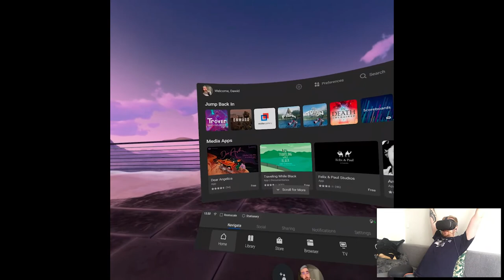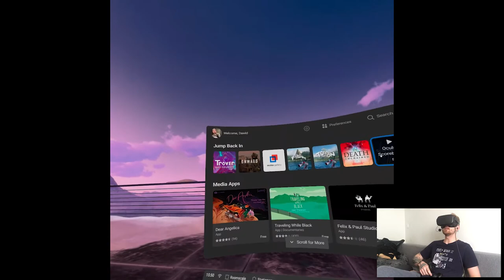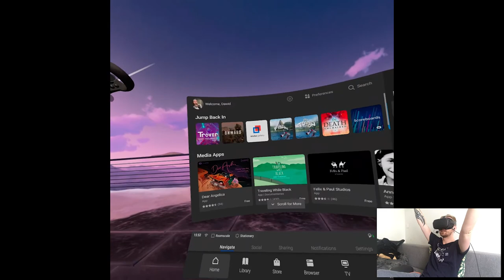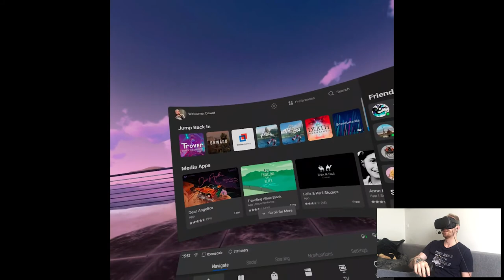GLORKON'S BASE & AFTERLIFE (End) - Trover Saves the Universe (100%) | Part 11 Pth | Oculus Quest VR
Hi

This week we'll be finishing up couple things due to another playthrough (I think) jumping on Thursday. Had lots of fun with Trover, I started this game with no knowledge about the Rick & Morty show itself but the developers really presented the world well, I could easily pick up their humor and the experience was great at the end of the day. There's still some DLC to finish but I might put it aside for now, we're gonna have lots of other games to play in the upcoming weeks lol.

Short PC specs:

i9-9900KS
RTX 2080ti
32GB RAM 3200MHz
2TB SAMSUNG 970 EVO PLUS M.2